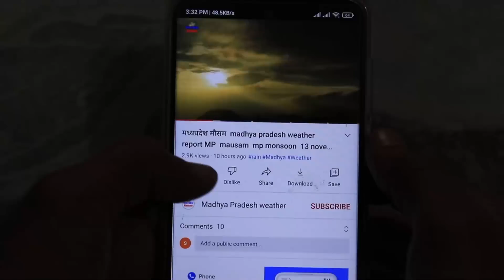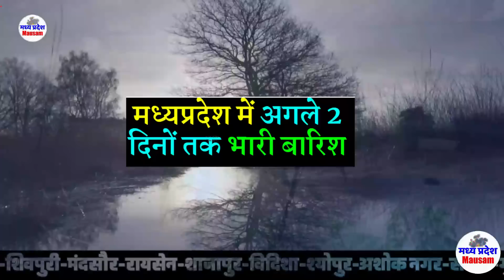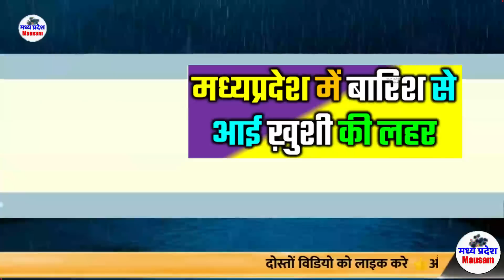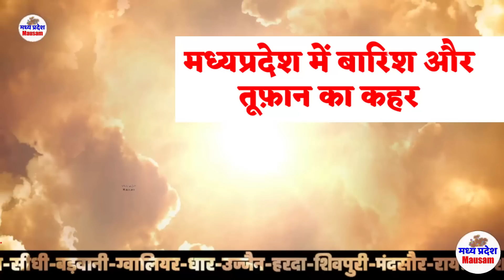मध्यप्रदेश में भारी बारिश madhya pradesh weather मध्यप्रदेश मौसम 20 जुलाई भारी बारिश 20 JUNE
20 जुलाई मध्यप्रदेश 20 JULY

mumbai weather
indore weather
bhopal weather 20 जुलाई मध्यप्रदेश 20 JULY
delhi weather
gwalior weather
 20 जुलाई मध्यप्रदेश 20 JULY

मौसम केंद्र
 20 जुलाई मध्यप्रदेश 20 JULY

indore weather
20 JULY    2023
mumbai weather 20 जुलाई मध्यप्रदेश 20 JULY

delhi weather
 20 JULY    2023 20 JULY    2023
gwalior weather
मध्यप्रदेश मौसम  madhya pradesh weather report MP 20 JULY    2023 mausam  mp monsoon 20 JULY   2023

20 JULY    2023  20 JULY   2023

mumbai weather   20 JULY   2023  20 जुलाई मध्यप्रदेश 20 JULY
indore weather
bhopal weather
delhi weather
gwalior weather 20 JULY    2023
heavy rain heavy rain in mp Weather forecast weather forecast bhopal weather forecast bhopal today weather forecast flops weather forecast in bhopal 20 JULY    2023  20 JULY     2023

Weather Alert
मध्‍यप्रदेश में वर्षा 20 JULY 2023 20 JULY 2023
भोपाल समाचार
मौसम केंद्र

20 JULY    2023
madhya pradesh rain news today
meteorological department

indore weather
20 JULY    2023
mumbai weather

delhi weathery 20 JULY   2023  20 JULY   2023
gwalior weater
20 JULY    2023
bhopal weather
मध्यप्रदेश मौसम
मध्य प्रदेश में मानसून कब तक  20 JULY   2023
bhopal weather
मध्यप्रदेश मौसम